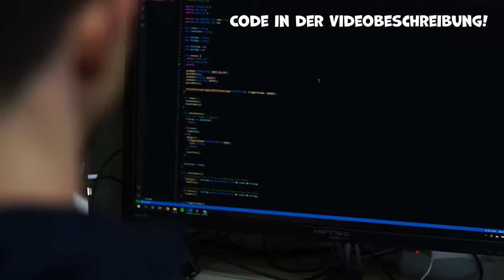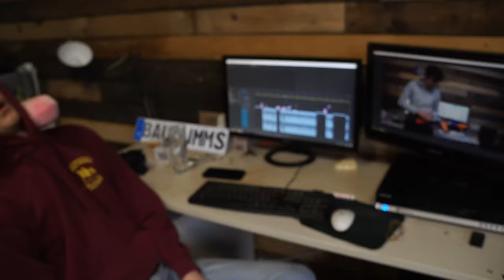Wir bauen einen FLAMMENWERFER?!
Moinsen,
in diesem Video bauen wir einen Flammenwerfer. ähhmm... einen Unkrautvernichter natürlich.
Wenn noch Fragen offen sind, schreibt sie einfach in die Kommentare, wir werden sie beantworten.

Wenn noch Fragen offen sind, schreibt sie einfach in die Kommentare oder kommt auf den Community Discord!

✘ Dateien

✘ Materialien

Elektronik
Relais 5V für Arduino
Arduino Nano
Step Down Converter

Messing Fittings/Rohr System
1/8” AG auf 3/8”AG
3/8” Muffe
3/8” AG Kugelhahn
3/8” IG Schnellkoppler Anschluss
3/8” IG Schnellkoppler
3/8” AG Schlauchtülle 10mm Schlauch
Schlauchschelle (10-16mm): Baumarkt
10mm Schlauch: Baumarkt
3/8” AG Schlauchtülle 10mm Schlauch
3/8” IG 90° Winkel
3/8“ AG auf ¼“ AG
¼” Stopfen
MIG/MAG Düse (1mm): Baumarkt

✘ Links zu unserem Bau-Equipment

Flex/ Winkelschleifer

Akku Schrauber

Schweißgerät (Stabelektrode, die günstige Variante; Starterset)

Schweißgerät (MIG/ MAG/ Fülldraht, die teurere Alternative)

✘ Links zu unserem Kamera-Equipment

Kamera (Sony Alpha 6000)

Kamera 4k (Sony Alpha 6300)

Led-Lampe für die Kamera

SD Karte

✘ | Timestamps |
0:00 Intro
0:39 Flammenwerfer bauen...
2:03 Funktionsweise
2:35 ...weiter bauen
3:24 Elektronik und Code
4:20 Teile zusammenbauen...
4:37 Folgt auf Instagram
4:56 Weiteres Video?
5:16 Ansprayen
5:46 ...weiter zusammenbauen
6:45 Endprodukt
7:17 Outro